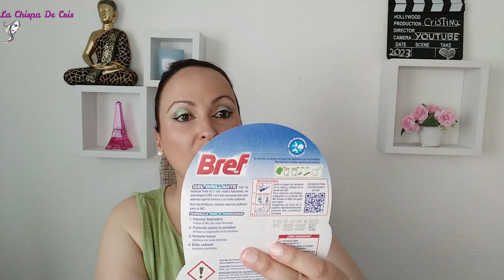🔥REGALOS REVISTA MIA COMPRAS VARIAS DRUNI TODO LOW COST 💲TINTE CATRICE , LABIAL💄 LIBRO LECTURA📙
HOLA A TODOS OS DEJO CON UN POPURRI COMPRAS VARIAS ESPERO QUE PASEIS UN RATO ENTRETENIDO OS MANDO MIL BESOS😘😘
ENLACES INTERES:
CATRICE
Hidratante con color 24H Hyper Hydro Skin Tint

ESSENCE
Barra de Labios Hydra Matte

ESSENCE
Soft & Precise Perfilador de Labios

SENCE BEAUTY
Sweet Orange | 75ML
Crema de Manos

GARNIER
Agua Micelar Todo En 1 Pack | 2UD
Agua micelar para todo tipo de pieles

ESSENCE
Speed Dry 45 Sec Top Coat | 1UD
Gel secado rápido para uñas

OG OUTDOOR GIRL
Lipstick